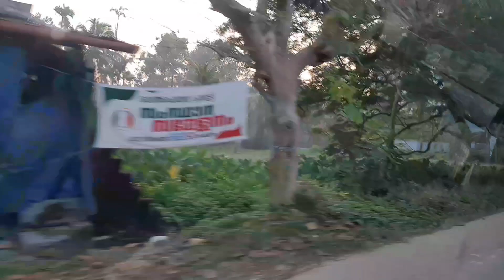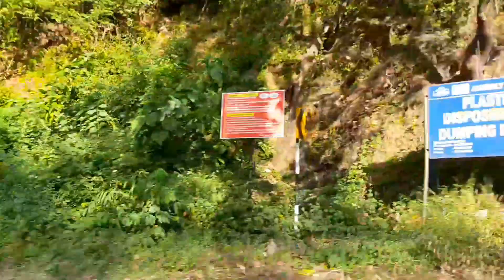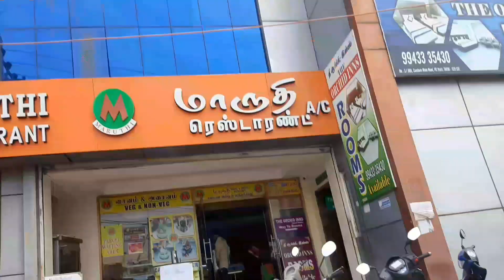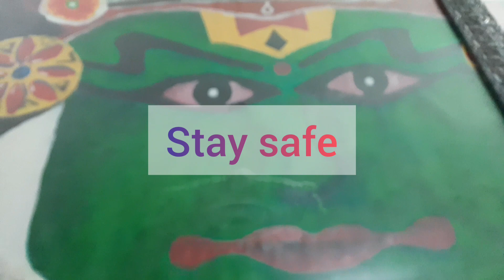All the way to Madurai ||my husbands nostalgia talks :-) roadtrip beautifulnature via munnar